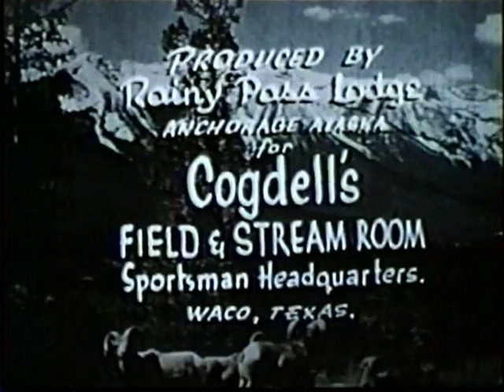Big Alaska Hunt TRAILER